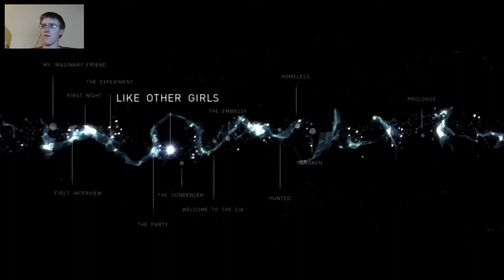Beyond: Two Souls | Part 8 | Flashbacks and Flash... Forwards?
Visions of everything o_O
Catch runs live (Twitch.tv/relentingsorrows)